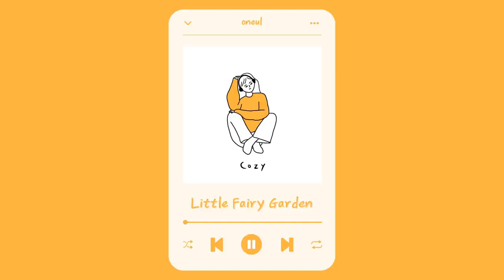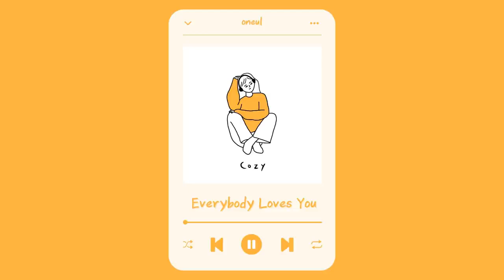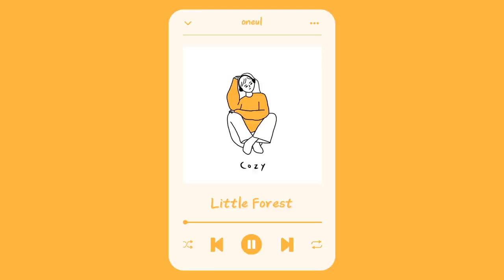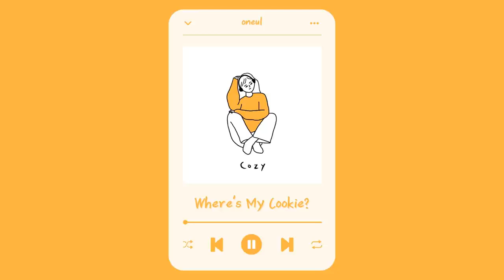1 HOUR Cute Piano Music Mix